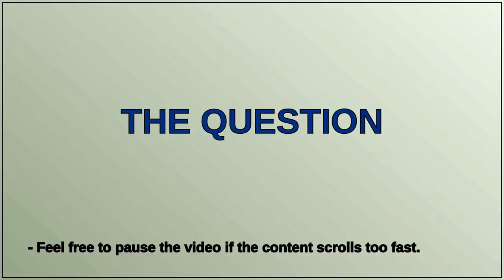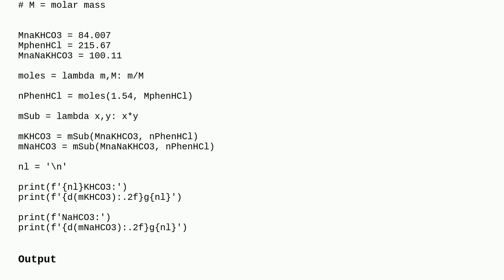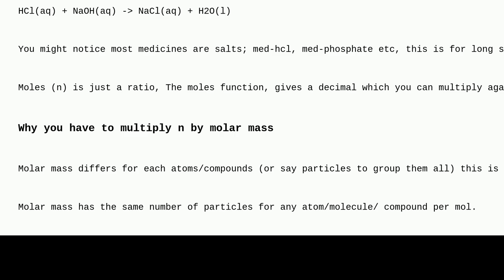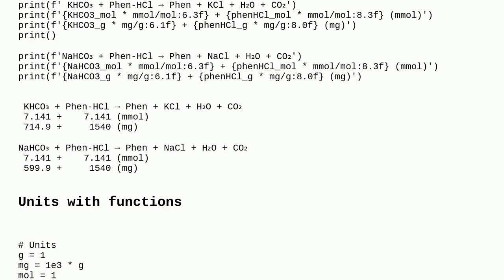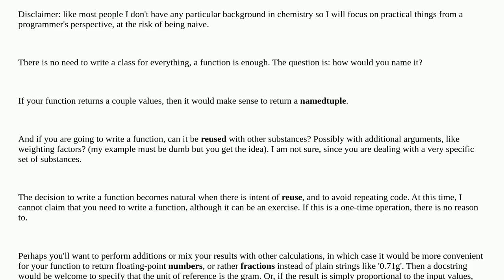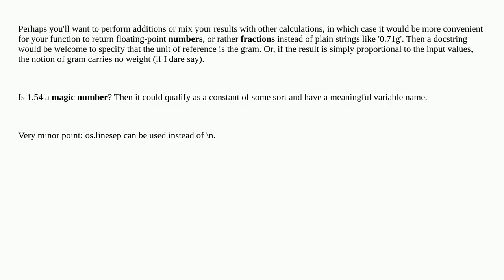Codereview: Script that tells you the amount of base required to neutralise acidic nootropic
Script that tells you the amount of base required to neutralise acidic nootropic

A special thanks goes out to the community

  python